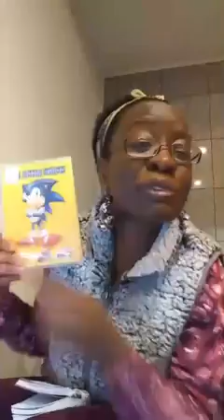THE STRANGER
Esther live.